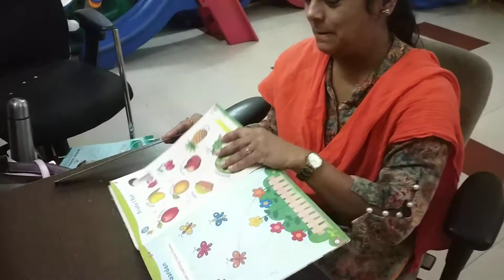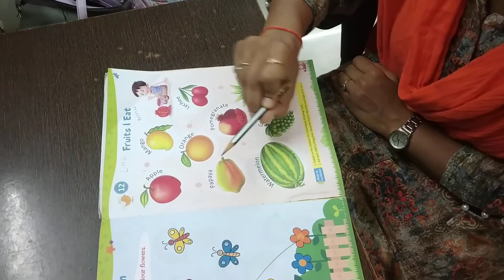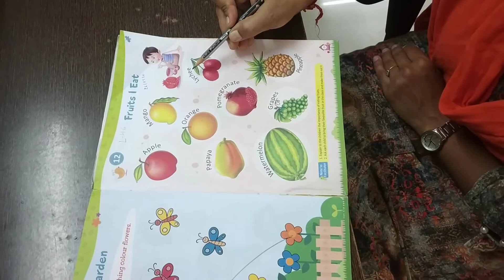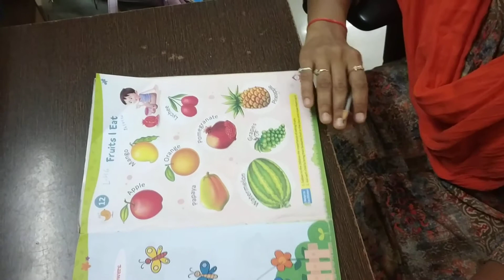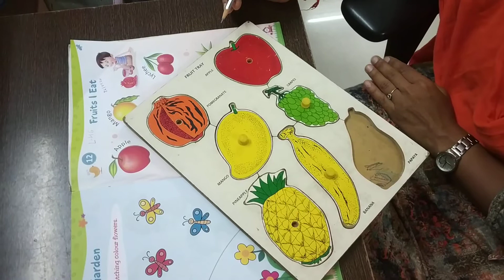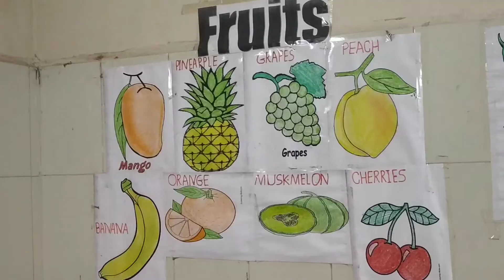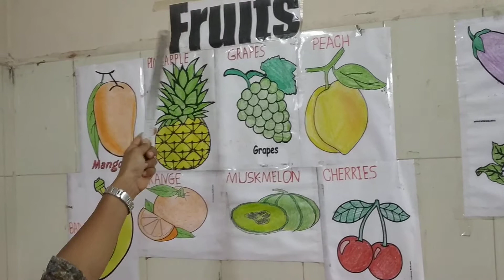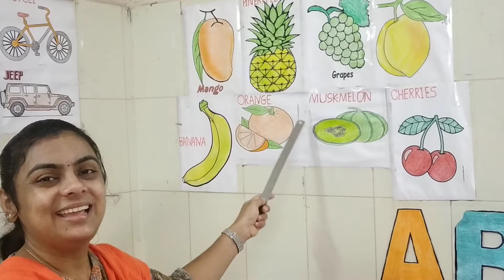Em nursery l -51 env fruits